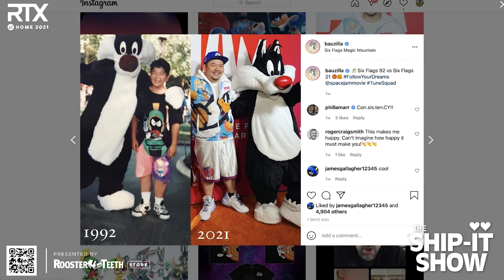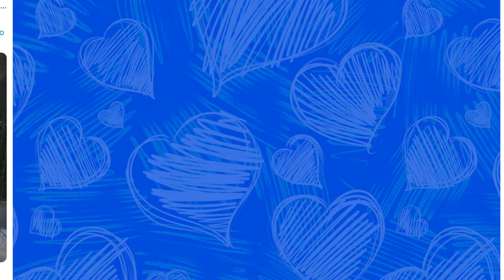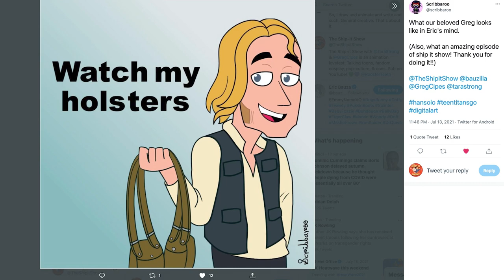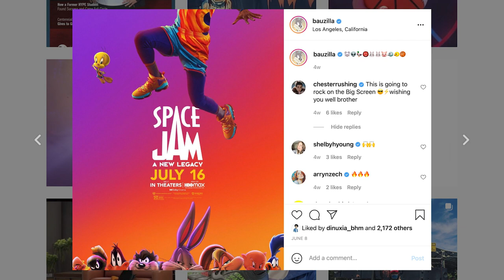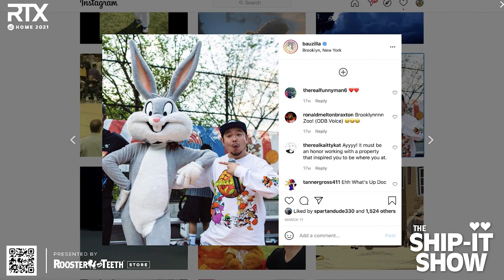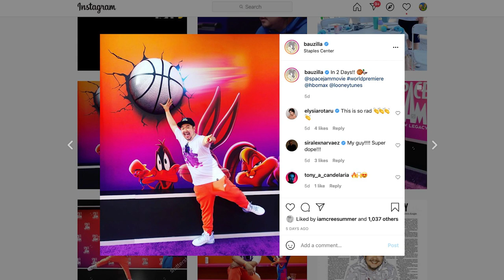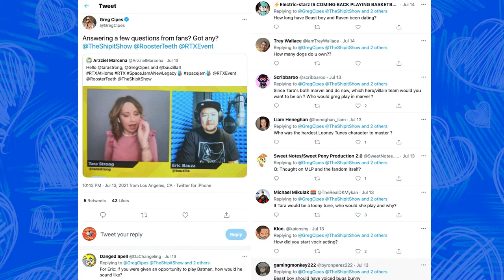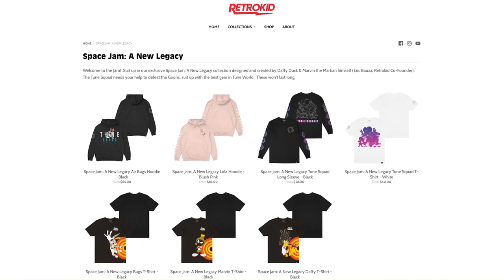We Ship Looney Tunes and Space Jam with Eric Bauza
We’re all a little Looney, but Eric Bauza is next-level as the voice of 5 iconic Looney Tunes characters in Space Jam: A New Legacy — and even more for the new Looney Tunes cartoons on HBO Max.
Naturally, Greg challenges him to a battle-of-impressions which goes … well, you’ll see.
How does a super fan step into the shoes (or rabbit feet) of some (many!) of history’s most famous cartoons? Watch and find out!
This originally streamed LIVE for Rooster Teeth’s RTX-at-Home Animation Festival and has been edited into a special edition.
Follow Eric Bauza
Space Jam: A New Legacy is in theaters and on HBO Max.
And don’t miss New Looney Tunes cartoons on HBO Max!
Thanks to our friends at Rooster Teeth for producing this one-of-a-kind episode!